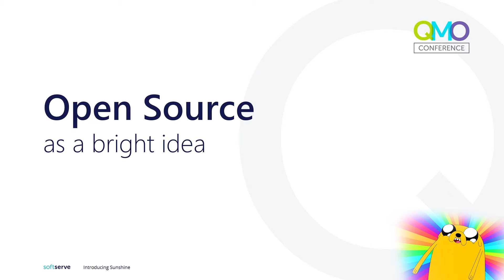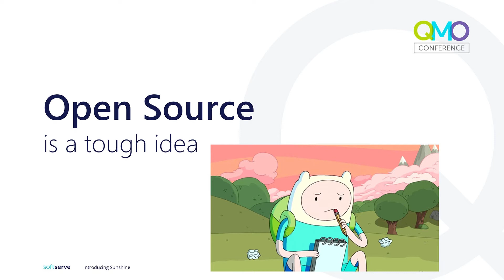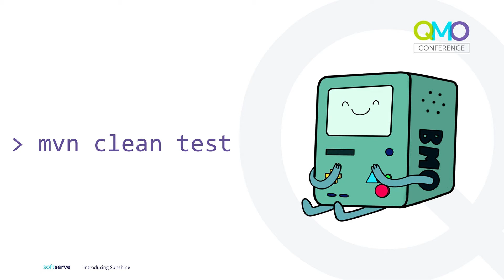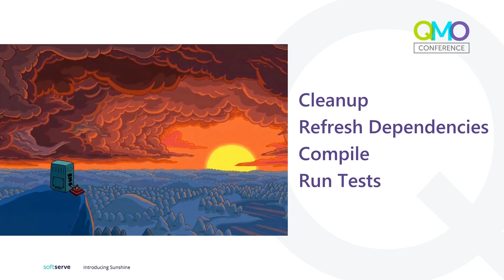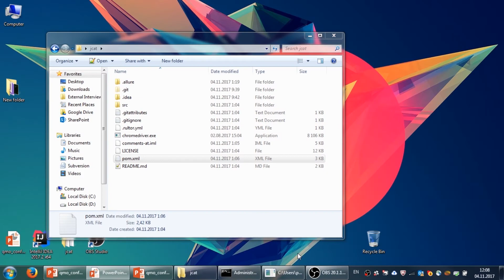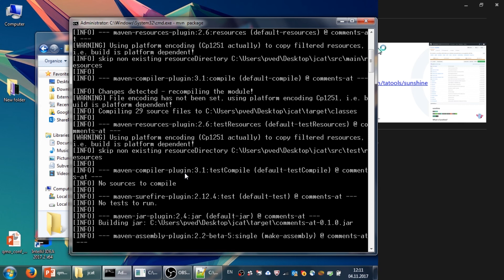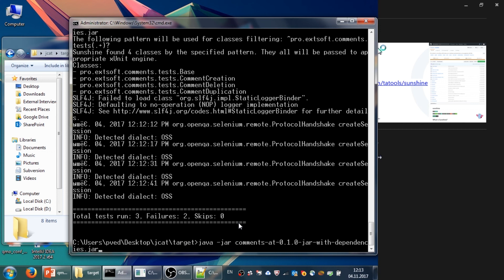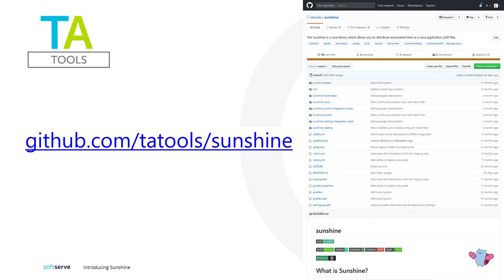QMO Conference 2017: Pavlo Vedilin "Introducing Sunshine: Automated Test Runs with no Dependencies"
Pavlo Vedilin, Competency Manager in SoftServe`s Quality Management Office. He has more than 9 years of experience in the Software Development industry: starting with manual QA and moving to JEE Development and Test Automation.

About topic:
I will have a short talk about open source and the ways you can deliver and run your automated tests if you are using a combination of TestNG\Junit runner with Maven or Gradle build tool.